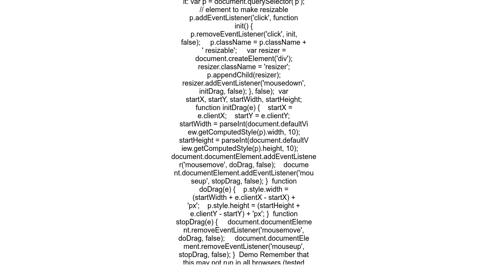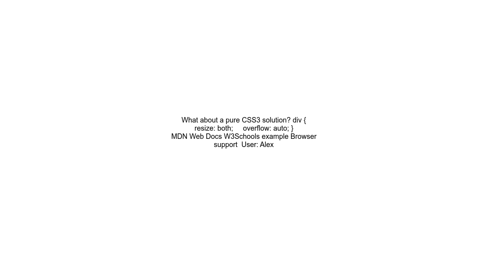How to make HTML element resizable using pure Javascript